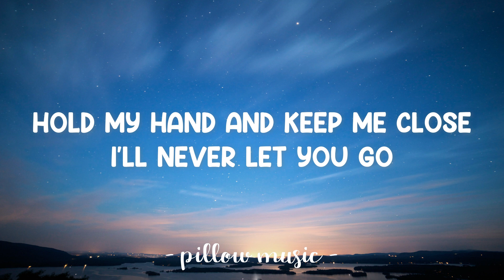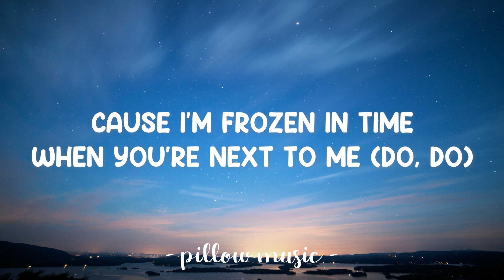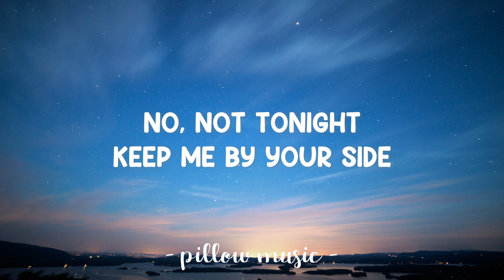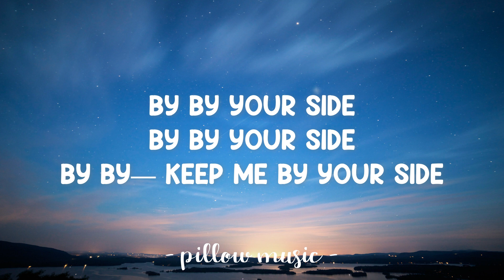By Your Side - Jonas Blue (Feat. Raye) (Lyrics) 🎵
Lyrics video for "By Your Side" by Jonas Blue (Feat. Raye).

By, by your side,
Your-your-your-your-your-your side,
By, by—
Keep me by your side,